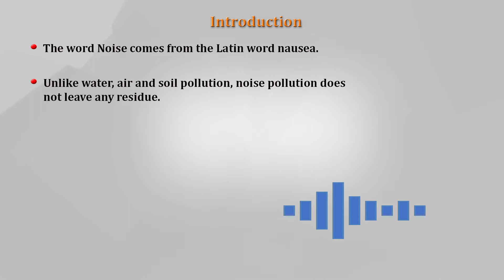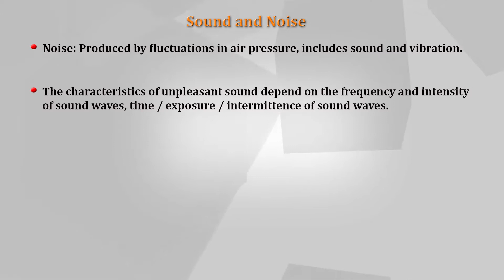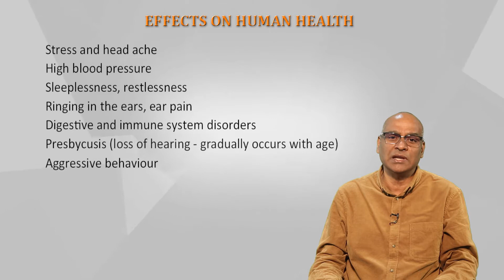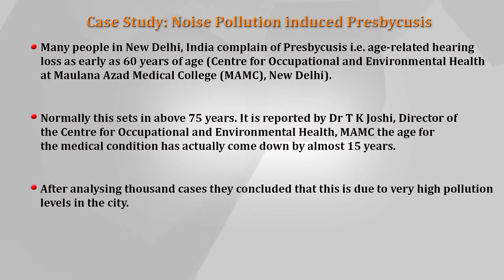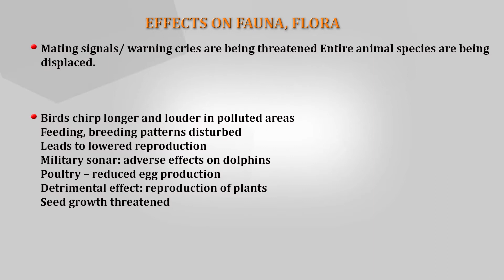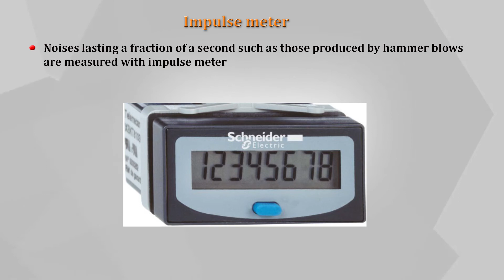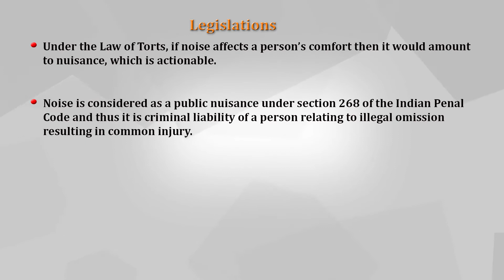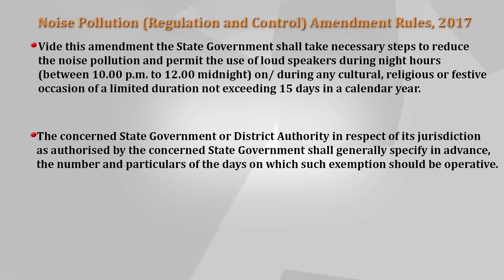Noise Impact on Human Health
MEVE-001 Environmental Impact Assessment for Environmental Health